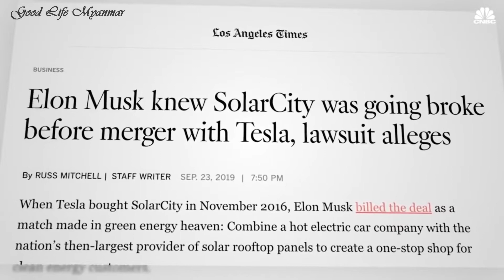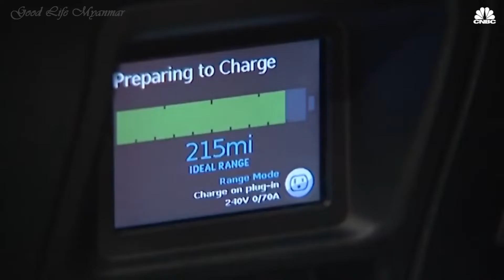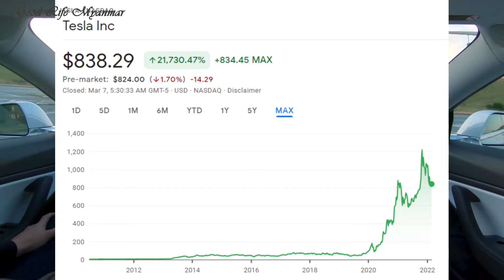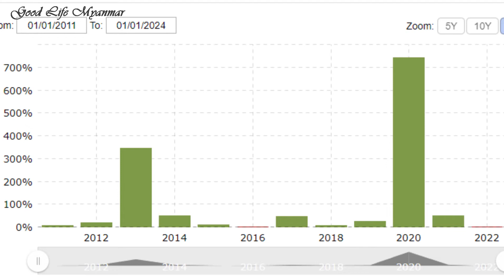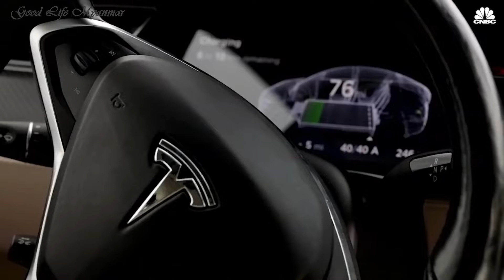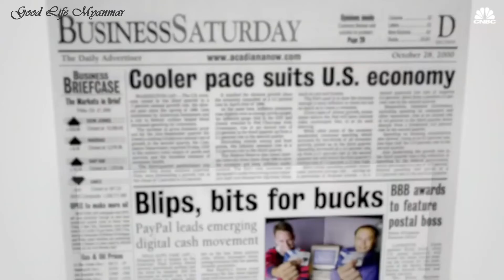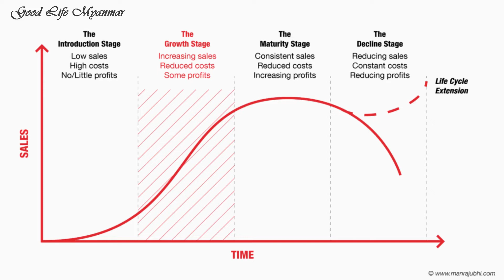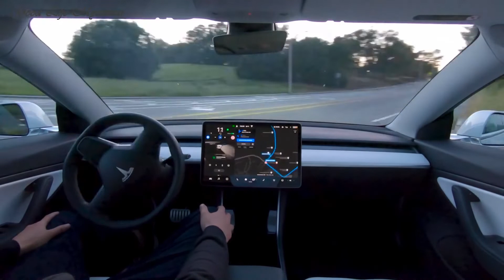လူတိုင်းကြိုက်တဲ့ Tesla စတော့မှာ invest လုပ်နေပြီလား။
Tesla စတော့ကို မကြိုက်တဲ့ investor အလွန်နည်းပါတယ်။ Tesla က သဘာဝပတ်ဝန်းကျင်ထိန်းသိမ်းရေးရည်မှန်းချက်နဲ့ အဆင့်မြင့် လျှပ်စစ်ကား EV များထုတ်လုပ်ခြင်း၊ solar ကဲ့သို့ renewable energy များသုံးပြီး ကာဗွန်ခြေရာလျှော့ချနိုင်ရေး ကြိုးပမ်းမှုတွေလုပ်ပြီး ကားလောကကို တခေါတ်ပြောင်းရာမှာ ဦးဆောင်နေပါတယ်။ Tesla ရဲ့ CEO အီလွန်မက်စ် လွန်ခဲ့တဲ့ ၁၀ နှစ်လောက်က ထုတ်ပြောခဲ့တဲ့ တိကျတဲ့ ရည်မှန်းချက်တွေဟာ တချိန်က တချို့လူတွေအတွက် ရီစရာဖြစ်ခဲ့နိုင်ပေမယ့် အခုအချိန်မှာ အောင်မြင်မှု မျက်ဝါးထင်ထင်တွေ့နေရပါပြီ။

ဒီ video ထဲမှာ TESLA အကြောင်း အနည်းငယ်နဲ့ investor တွေ invest လုပ်ကြတဲ့ Tesla stock TSLA အကြောင်းကို ဝေမျှပေးထားပါတယ်။

ဒီချန်နယ်မှာ ဘဝ၊ ပျော်ရွှင်မှု၊ ငွေကြေး အကြောင်းအရာတွေအပြင် personal finance နဲ့ စတော့ဈေးကွက်မှာရင်းနှီးမြုပ်နှံခြင်း အခြေခံအကြောင်းအရာတွေ တင်ဆက်ပေးနေတာဖြစ်ပါတယ်။ ဘဝတိုးတက်ရေးနည်းလမ်းရှာဖွေနေသူ၊ Stock investing ကိုစိတ်ဝင်စားသူဆိုရင် အချင်းချင်း လေ့လာဝေမျှရင်း အောင်မြင်နိုင်ဖို့ဖြစ်ပါတယ်။ ဒီချန်နယ်နဲ့အတူ လိုက်ပါလေ့လာဖို့ ဖိတ်ခေါ်ပါတယ်။

LIKE ကို (အားမနာတမ်း) နှိပ်ပြီး ချန်နယ်ကို ကူညီအားပေးနိုင်ပါတယ်။

အခြားတင်ဆက်ပေးထားတဲ့ ဗွီဒီယိုများကိုလည်း အောက်ပါ link များမှာ ကြည့်ရှုနားဆင်နိုင်ပါတယ်။